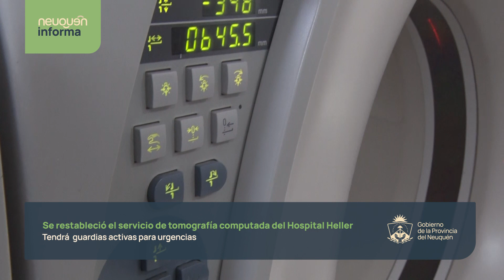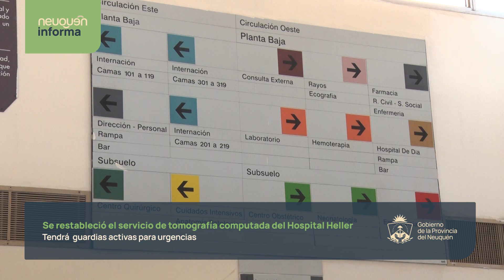Se restableció el servicio de tomografía computada del Hospital Heller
Hace pocos días, el tomógrafo de este hospital fue reparado. Estaba fuera de funcionamiento desde hacía varios meses. En el nosocomio se llegan a realizar hasta 15 estudios programados por día, a los que hay sumarles las tomografías que se requieren por guardia y urgencias.